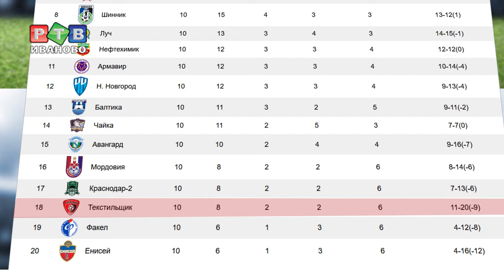«Чайка» оказалась сильней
В воскресенье футболисты «Текстильщика» в рамках первенства «Олимп-ФНЛ», встретились на выезде с «Чайкой» из Песчанокопска Ростовской области. В первом тайме голов забито не было, после перерыва хозяева поля забили в наши варота три безответных мяча.